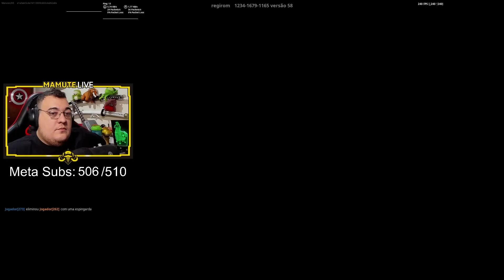COMO PEGAR OS ITENS GRATIS DE ILHA EM ILHA FORTNITE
• 🎮 LIVE : Todos os dias a partir das 21:00